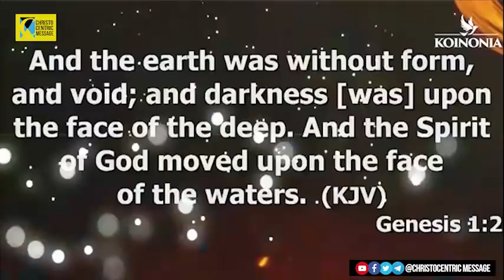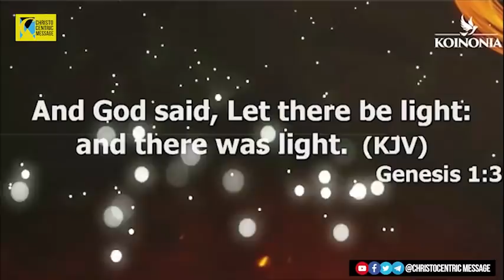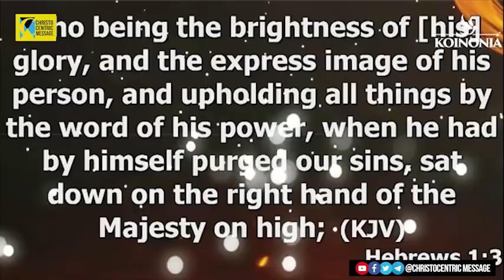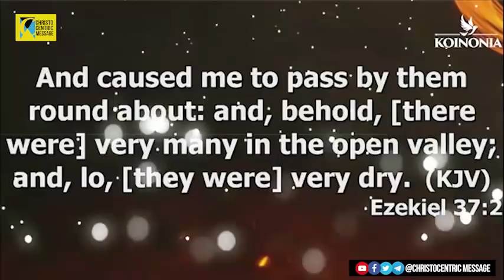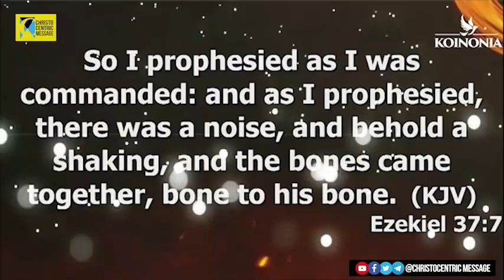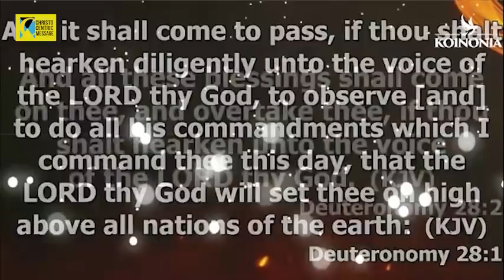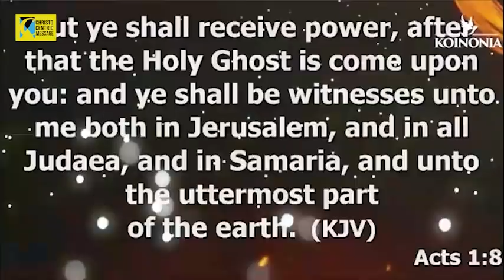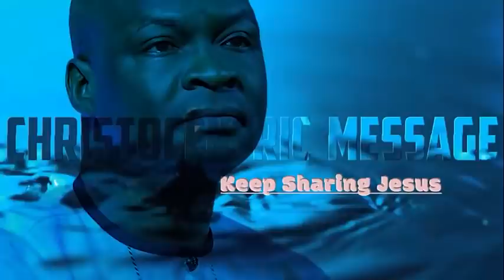REASONS WHY BELIEVERS SOME REMAIN POWERLESS - Apostle Joshua Selman 2022